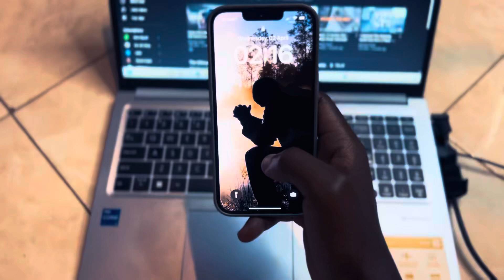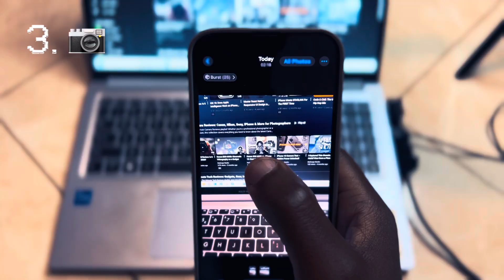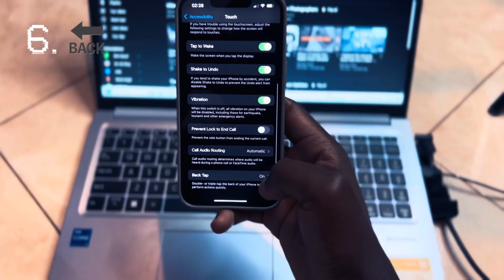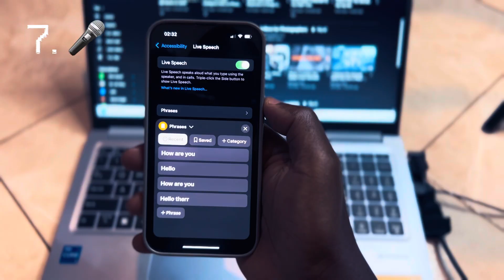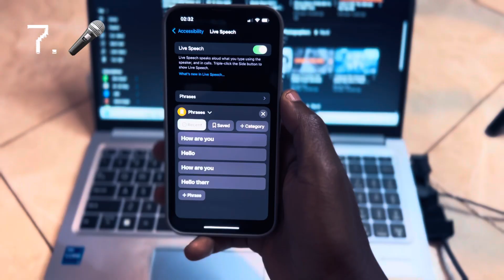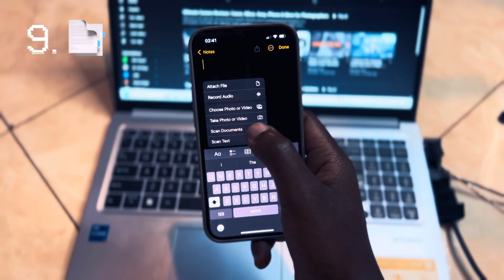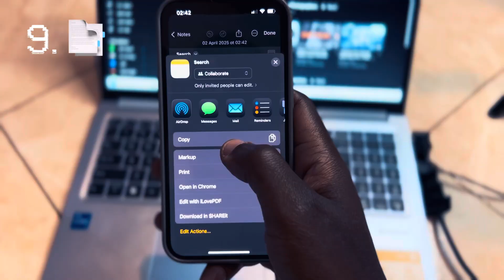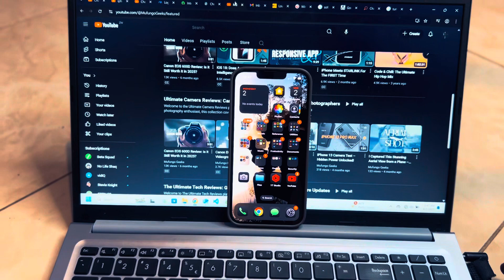iPhone 13 Tips & Hidden iOS 18 Features You Must Try!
iPhone 13 Tips Tricks & Hidden Features + iOS 18 | THAT YOU MUST TRY!! These also apply to many iPhones be it iPhone 11, iPhone 12, iPhone 14, iPhone 15 or even iPhone 16. Whether you're using the iPhone 13 with iOS 18 or just want to improve your device's performance, this video covers 10 must-know tips to enhance your experience. From camera tricks to speed optimization and hidden iPhone features, these tips will take your iPhone to the next level!

00:00 - Introduction
00:05 - How to Open Camera on Lock Screen (iPhone 13 Tip)
00:25 - How to Record a Video in Photo Mode on iPhone 13 (iOS 18 Hack)
00:54 - How to Use Burst Mode on iPhone for Perfect Shots (iPhone 13 Tip)
01:31 - How to Use Live Translation in Camera Mode on iPhone 13 (iOS 18)
02:10 - How to Use the Magnifier App on iPhone (iOS 18)
02:46 - How to Take Screenshots with Back Tap on iPhone 13 (iOS 18 Tip)
03:30 - How to Use Live Speech on iPhone for Instant Transcription (iOS 18)
04:30 - How to Use the Measure App on iPhone (iOS 18)
05:32 - How to Scan Documents Using the Notes App on iPhone 13 (iOS 18)
06:35 - How to Use the Space Bar as a trackpad on iPhone 13 (iOS 18)
07:20 - How to Request Desktop Site in Safari on iPhone 13 (iOS 18 Trick)

✨ iPhone Tips Covered in This Video:
✔️ Camera Tricks: Learn how to take your photos and videos to the next level.
✔️ Speed Up Your iPhone: Discover hidden settings to optimize performance.
✔️ Hidden iPhone Features: Unlock features you didn’t know existed!

This video is perfect for iPhone owners, iOS 18 users, and anyone looking to improve productivity and enhance their iPhone experience.